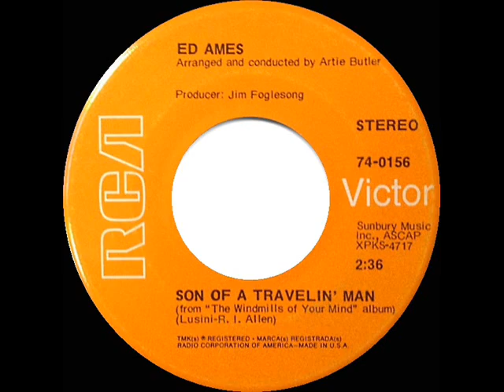1969 Ed Ames - Son Of A Travelin’ Man (stereo)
Easy Listening Peak: 21 - Pop Chart Peaks: Billboard & Record World 92, Cash Box 94

Issued on stereo 45 single RCA Victor 74-0156 - Son Of A Travelin’ Man (Lusini-R. I. Allen) by Ed Ames, arranged & conducted by Artie Butler, produced by Jim Fogelsong